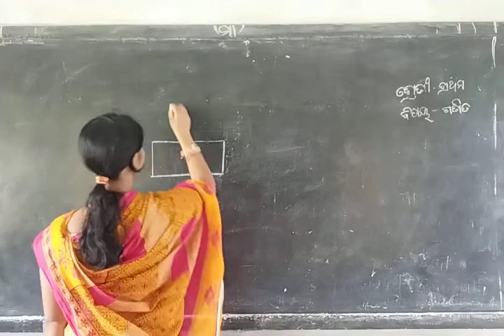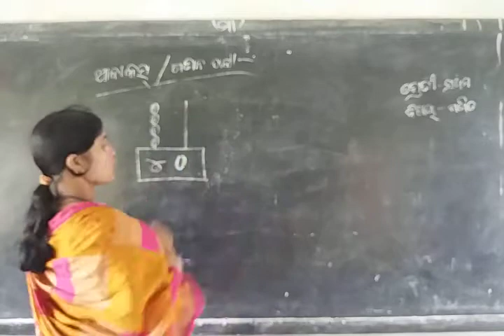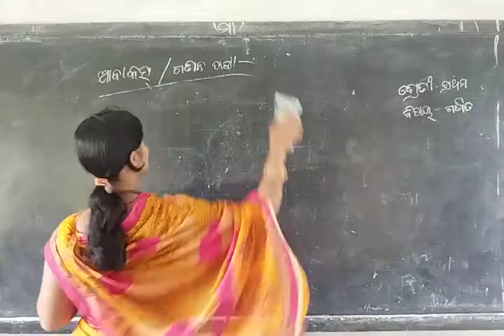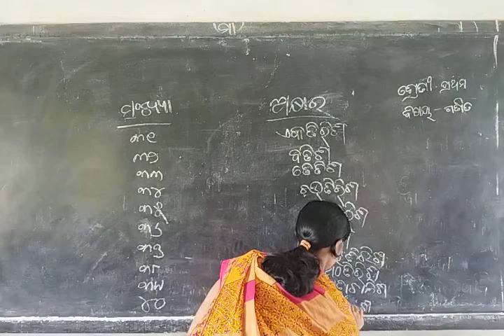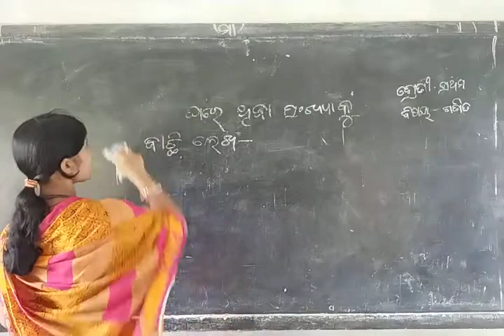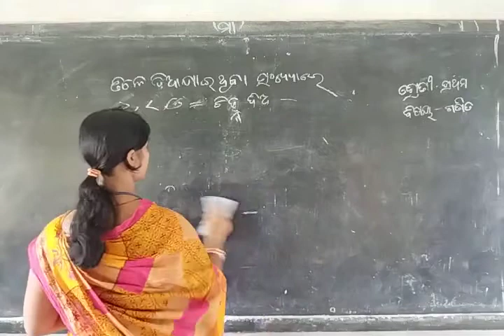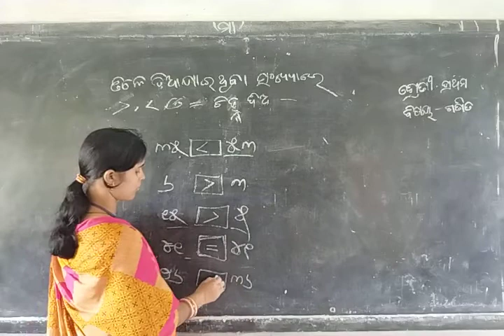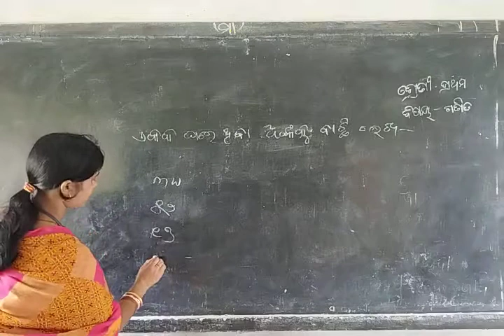class 1 maths part 10 s.a.i.e.c, iswarpur.........